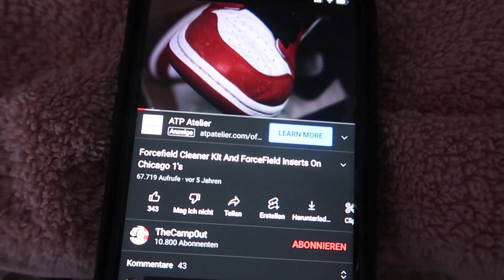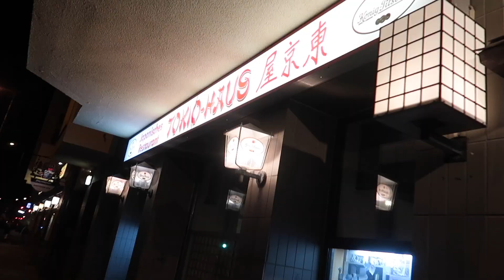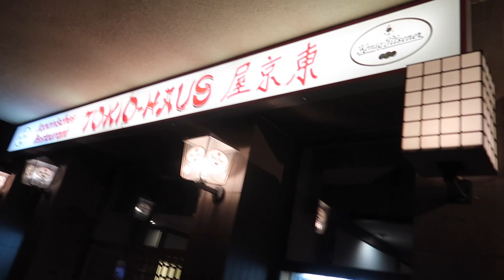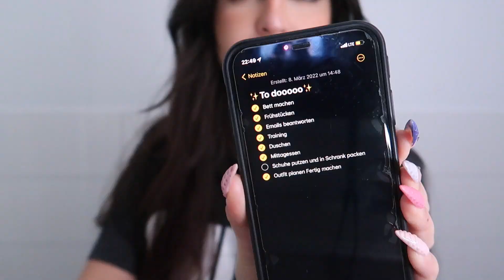7 UHR MORGENROUTINE! Produktive und gesunde Gewohnheiten 💙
✿F O L G T  M I R  H I E R✿
vinted: y.lav

Kommt über einen solchen Link ein Einkauf zustande, so kriege ich eine kleine Provision. Für euch enstehen dabei aber KEINE zusätzlichen kosten. Der Preis des Produktes ist der SELBE. Ich bedanke mich bei jedem einzelnen für eure Unterstützung!

Ganz viel Liebe ʕ·ᴥ·ʔ💕